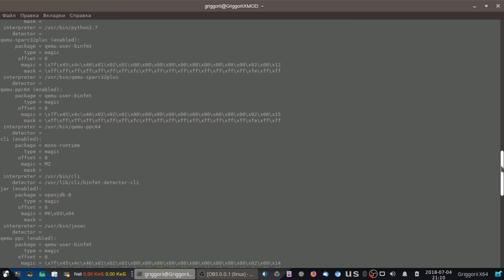Ubuntu XFCE 18.04 download